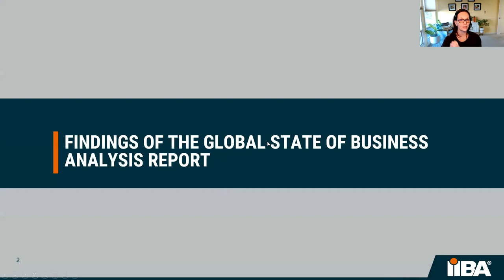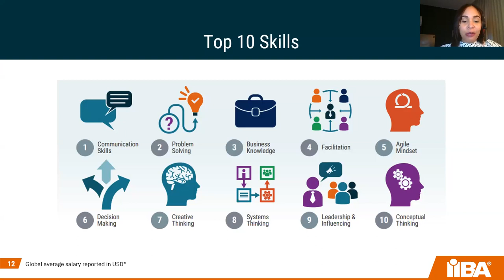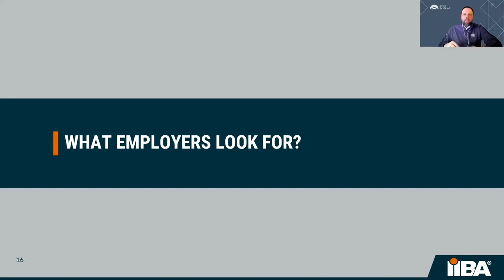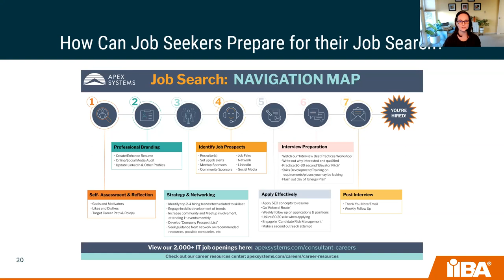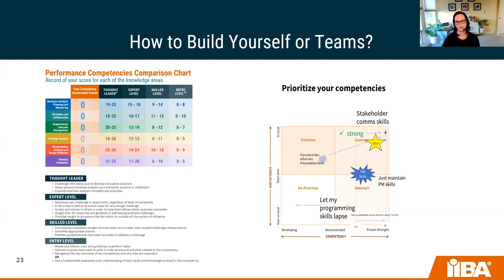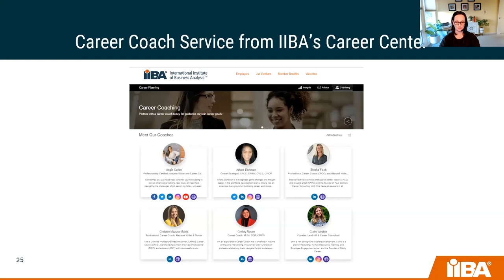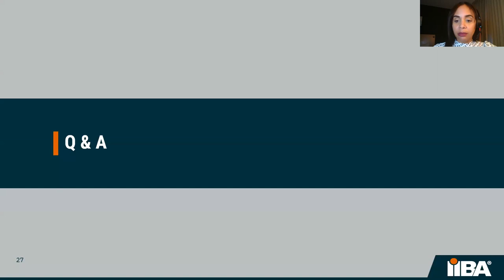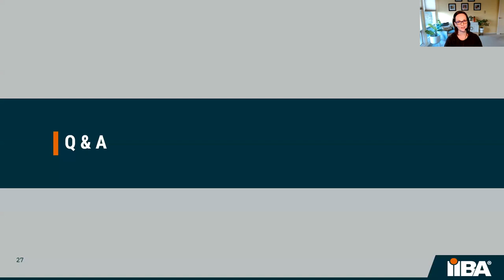Navigating the Business Analysis Job Market in 2023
Hear from expert speakers on career-focused Insights Every Business Analysis Professional Needs to Know. From the latest findings from the 2022IIBA Global State of Business Analysis Survey, tips for improving your skills, to how to succeed in job searching, we’ve got you covered!